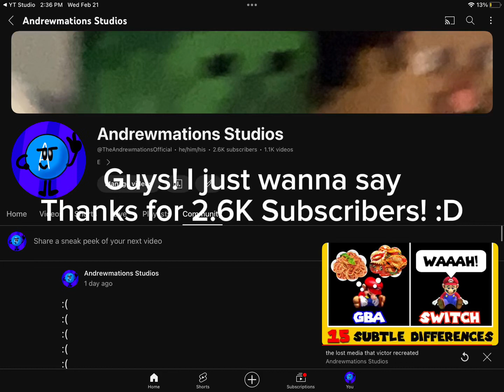Last video for February :)